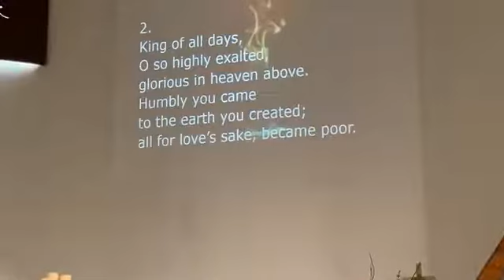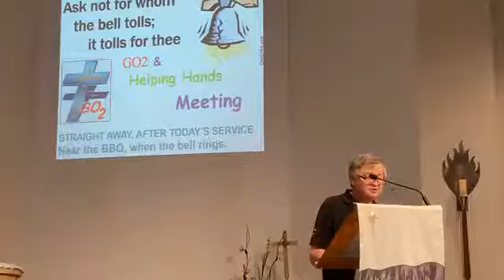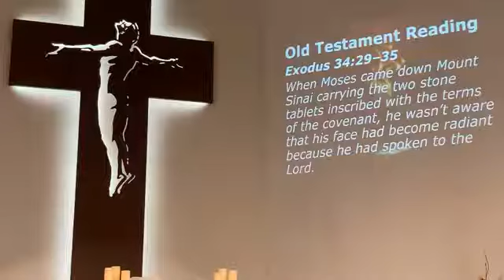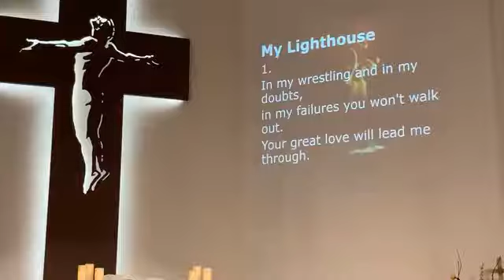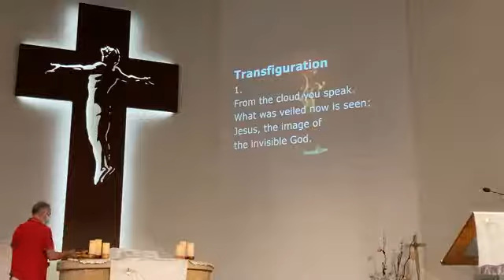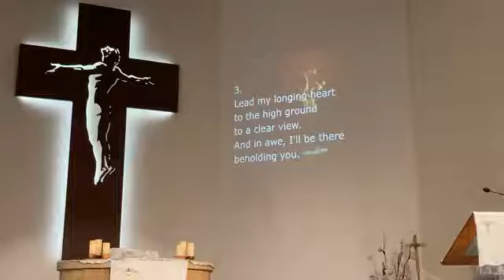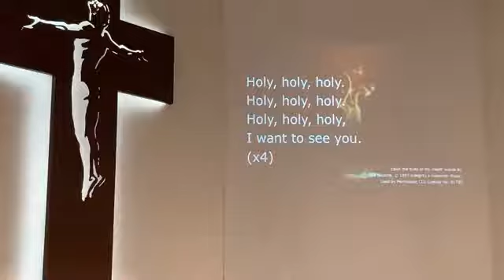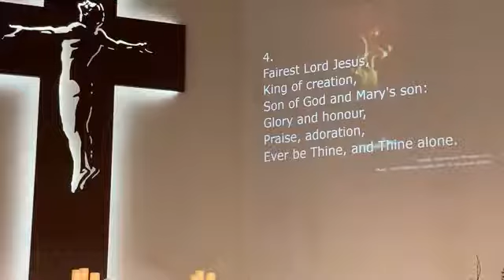Worship at Our Saviour - 27 Feb, 2022